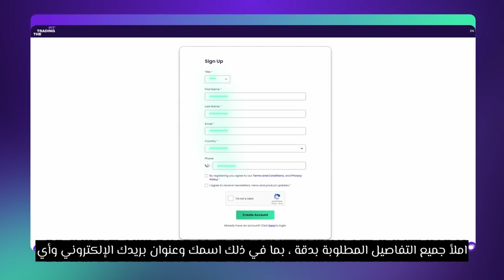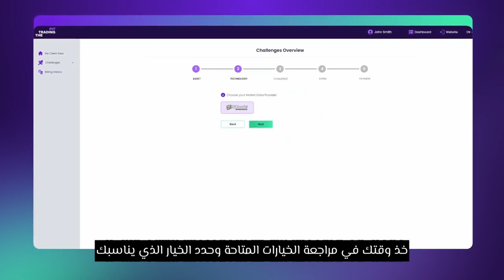دليل فيديو مترجم بالعربية لطريقة فتح حساب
لمساعدتك على بدء رحلة التداول الخاصة بك دون متاعب ، قمنا بتغطيتك بالفيديو الشامل الخاص بنا لفتح حساب

لا داعي للقلق بشأن الإجراءات المعقدة! يقسم الفيديو الخاص بنا عملية إنشاء الحساب إلى خطوات بسيطة ، مما يضمن تجربة سلسة من البداية إلى النهاية.

انضم إلى The Trading Pit اليوم ، ودعنا نأخذ مغامرتك بالتداول إلى آفاق جديدة! 🚀🎯 "